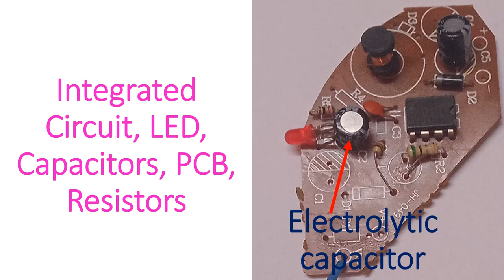Integrated Circuit, LED, Capacitor, PCB etc (Audio in Malayalam)